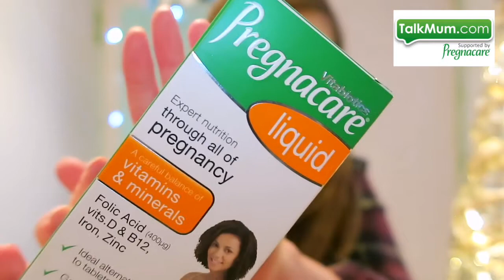Charlotte Taylor Talks About The Early Stages Of Pregnancy | TalkMum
Have you heard her news? Charlotte Taylor from Write Like No One's Watching is pregnant! Here's her 18 week pregnancy update, with a baby gender reveal, first trimester recap, signs, symptoms, how she dealt with morning sickness and the really weird thing she's craving.

Read more about Charlotte's conception and pregnancy journey over on TalkMum.com